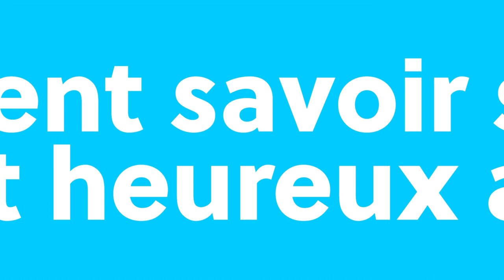COMMENT SAVOIR SI MON CHIEN EST HEUREUX AVEC MOI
Comment savoir si mon chien est heureux avec moi ? Je veux son bonheur et je lui consacre beaucoup de temps, mais comment reconnait-on un chien heureux ? Est ce que lui donner beaucoup d'amour suffit ? Faut-il lui acheter de nouveaux jouets ? Lui donner une nourriture de très haute qualité ?

Aujourd'hui on vous donne 5 indicateurs pour savoir si votre chien est vraiment heureux, avec vous. Bonne vidéo !

- Demandez votre E-book gratuit "rendre mon chien obéissant et bien dans ses pattes"